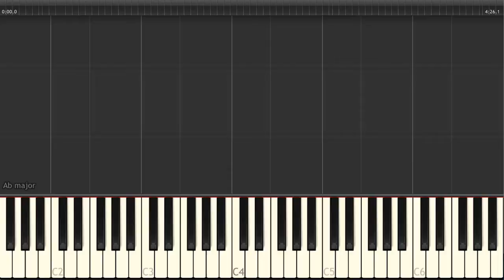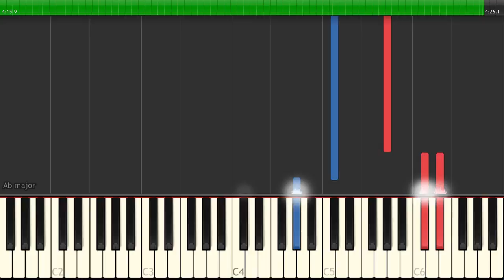愛し君へ - 森山直太朗（アプリで楽譜を♡楽譜アプリ フェアリーより）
アプリで簡単購入♡楽譜は1000曲以上「楽譜アプリ フェアリー」を知ってる？

★楽譜は1曲単位で購入できます
★ディズニー作品から流行歌 …ボカロまで
★リクエスト受付後10日前後で追加されます（販売できない曲もあります）
★自動譜めくり！